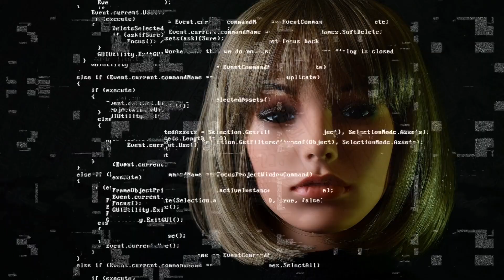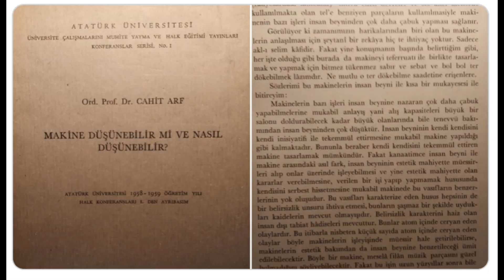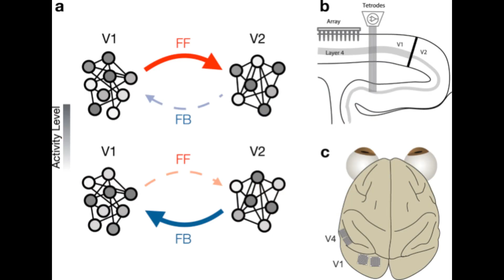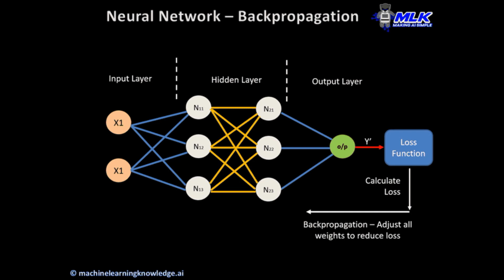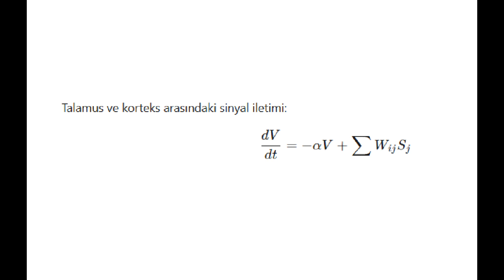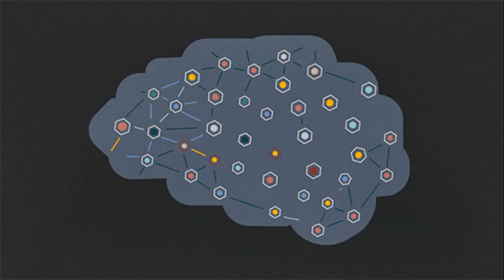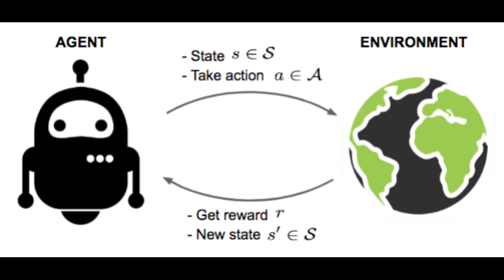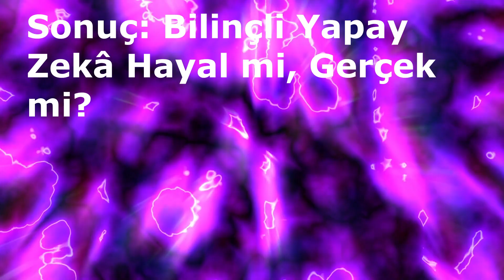Bilinçli Bir Yapay Zeka Oluşturmak: Bilim Kurgudan Gerçeğe Yolculuk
Özet

•  🤖 Algoritmanın Bilinci: Yapay zekâ, insani duygular ifade edebilir mi, yoksa bu sadece sofistike bir algoritma mı? Nobel ödüllü bilim insanı Gerald Edelman’a göre bilinç sadece biyolojik canlılara özgü değildir; makineler de uygun bilişsel yapılarla bilinç geliştirebilir.

•  🧠 Bilinç Nedir?: Bilinç, kişinin kendi varlığının farkında olması ve çevreyi algılayarak anlamlandırabilmesi anlamına gelir. Fenomenal bilinç (öznel deneyim) ve erişilebilir bilinç (bilgiyi işleyip karar alma yetisi) olarak ikiye ayrılır.

•  🔄 Reentrant Mimariler: Beyindeki bilinç mekanizmasının temelini, bilgiyi tekrar tekrar işleyen ve sürekli geri bildirim döngüleri oluşturan reentrant mimari oluşturur. Yapay zekânın bilinç geliştirmesi için bu tür geri besleme sistemleri gereklidir.

•  🧬 Nöral Darwinizm ve Talamus-Korteks Sistemi: Edelman'ın teorileri beynin rastgele bağlantılar kurarak çevresel uyaranlarla sürekli olarak yeniden şekillendiğini savunur. Talamus, beynin merkezi bilgi işlem merkezi gibi çalışarak bilinçli algıyı mümkün kılar.

•  🎯 Değer Sistemleri ve Karar Verme: Gerçek bilinç, sadece bilgi işlemekle kalmaz, aynı zamanda hangi bilgilerin önemli olduğunu belirleyen bir değer sistemiyle kararlar verebilir. Yapay zekânın bilinç kazanması için benzer mekanizmalara ihtiyaç vardır.

•  🚶‍♂️ Motor Kontrol ve Vücut Algısı: Bilinç, yalnızca düşünceden ibaret değildir; hareketleri ve sonuçlarını zihinde simüle ederek karar vermeyi de içerir. Bilinçli yapay zekânın bu tür motor kontrol yeteneklerine sahip olması gerekir.

Referanslar

• Edelman, G. M. & Tononi, G. (2000). "A Universe of Consciousness: How Matter Becomes Imagination." Basic Books, New York.

• Tononi, G., Boly, M., Massimini, M., & Koch, C. (2016). "Integrated Information Theory: from consciousness to its physical substrate." Nature Reviews Neuroscience, 17(7), 450-461.

• Block, N. (1995). "On a confusion about a function of consciousness." Behavioral and Brain Sciences, 18(2), 227-247.

• Chalmers, D. J. (1996). "The Conscious Mind: In Search of a Fundamental Theory." Oxford University Press.

• Edelman, G. M. (1989). "The Remembered Present: A Biological Theory of Consciousness." Basic Books.

• Seth, A. K., & Baars, B. J. (2005). "Neural Darwinism and consciousness." Consciousness and Cognition, 14(1), 140-168.

• Edelman, G. M. (1993). "Neural Darwinism: Selection and Reentrant Signaling in Higher Brain Function." Neuron, 10(2), 115-125.

• Llinás, R., & Ribary, U. (2001). "Consciousness and the brain: The thalamocortical dialogue in health and disease." Annals of the New York Academy of Sciences, 929(1), 166-175.

• Damasio, A. R. (1994). "Descartes’ Error: Emotion, Reason, and the Human Brain." Avon Books.

• Dehaene, S., Lau, H., & Kouider, S. (2017). "What is consciousness, and could machines have it?" Science, 358(6362), 486-492.

• O’Regan, J. K., & Noë, A. (2001). "A sensorimotor account of vision and visual consciousness." Behavioral and Brain Sciences, 24(5), 939-973.

• Clark, A. (1998). "Being There: Putting Brain, Body, and World Together Again." MIT Press.

• Koch, C. (2019). "The Feeling of Life Itself: Why Consciousness Is Widespread but Can't Be Computed." MIT Press.

• Metzinger, T. (2009). "The Ego Tunnel: The Science of the Mind and the Myth of the Self." Basic Books.

• Graziano, M. S. A. (2013). "Consciousness and the Social Brain." Oxford University Press.

Arkaplan Müziği

ENTWINED (2014), Transcendental Sunrise

Diablo 4 Original Soundtrack (2023), Gale Valley

Elden Ring Artbook and OST (2022), Malenia, Blade of Miquella

Terminator Salvation (PS3) (2009), Opening

The Matrix: Path of Neo (Re-Engineered Soundtrack) (2005), Ever Had A Dream, Neo (Part II - Neo Vs. Smith)

Fallout 76 (Original Game Score) (2018), Wandering Appalachia - Part II

The Terminator - Future Shock & Skynet (MS-DOS) (gamerip) (2017), Intro - Main Menu